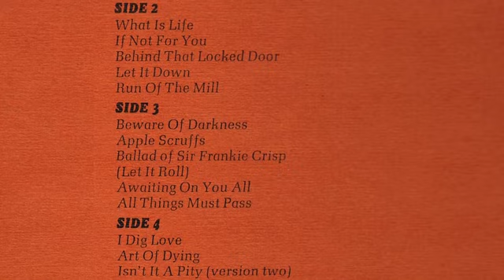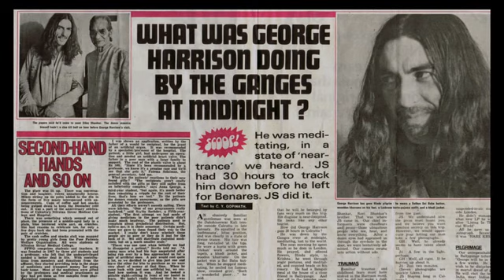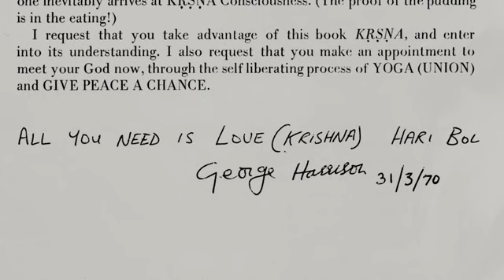Джордж Харрисон о песне "My sweet lord"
Из нового фильма Мартина Скорсезе  "Жизнь в материальном мире: Джордж Харрисон" 2011.